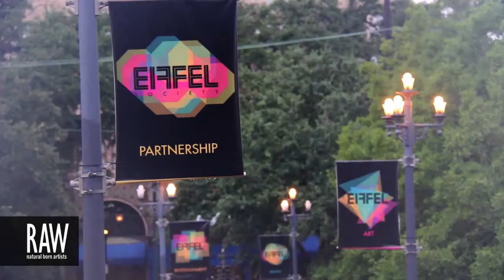CHELSEA MOHR at RAW:New Orleans Elevation 07/11/2013